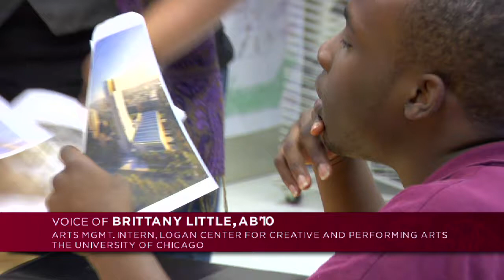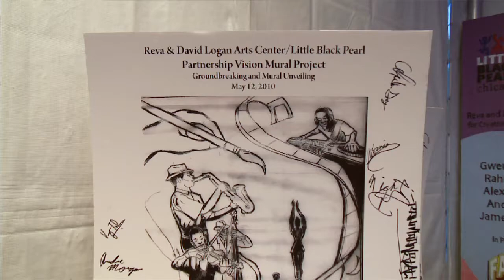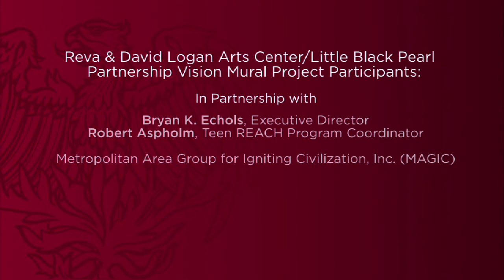The Reva and David Logan Arts Center and Little Black Pearl Partnership Vision Mural Project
In celebration of the Reva and David Logan Arts Center groundbreaking, murals were commissioned to put up around the building site throughout the duration of the construction process. Murals were created by Little Black Pearl community artists along with students from the University of Chicago, Fiske Elementary School, University of Chicago Charter-Woodlawn Secondary School, and MAGIC (Metropolitan Area Group for Igniting Civilization).